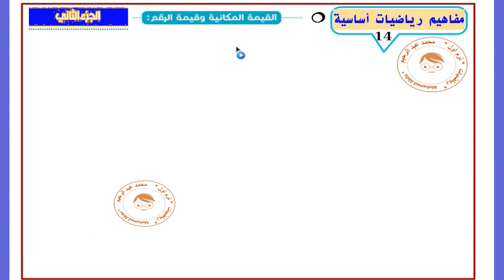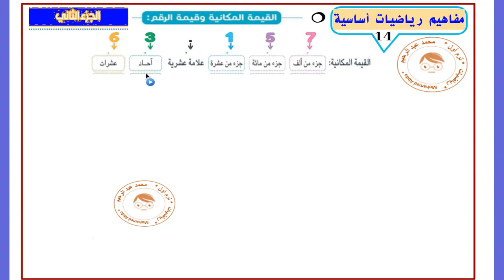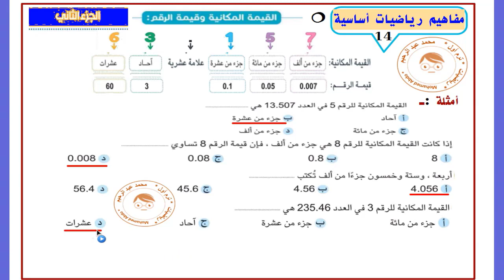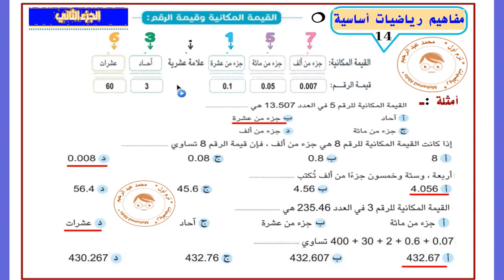مفهوم ـ 14 ـ مفاهيم أساسية للابتدائي ـ الجزء 2 القيمة المكانية وقيمة الرقم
رياضيات_ابتدائي_ترم _أول_كتاب_المدرسة